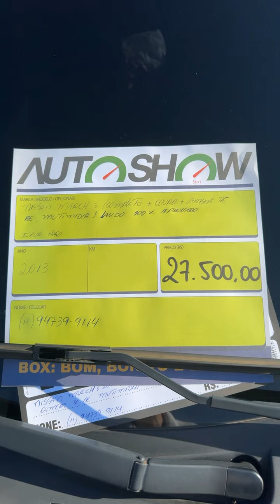10 de maio de 2024